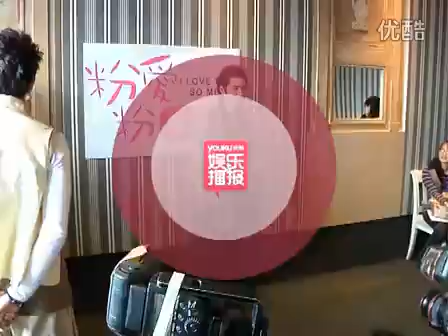"蓝白恋"持续发烧 蓝正龙反斥媒体幼稚